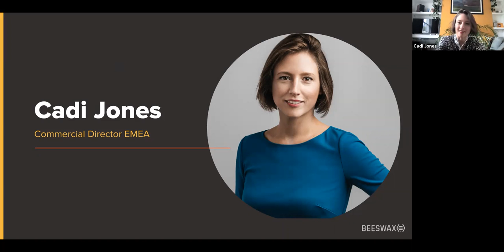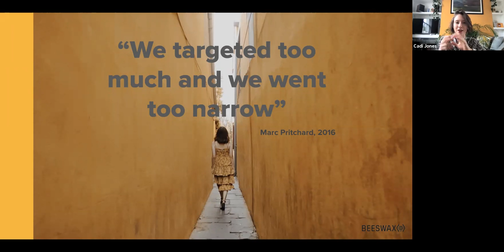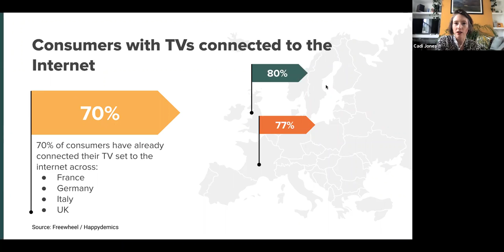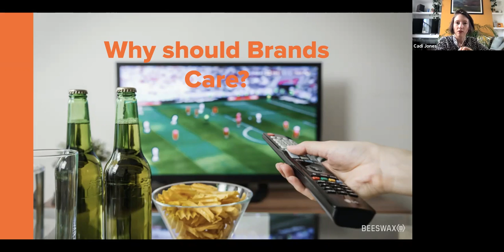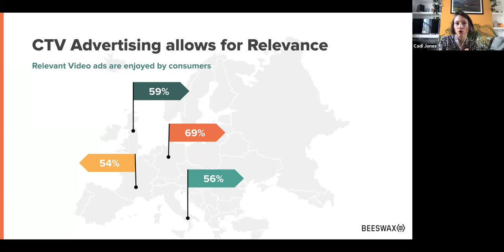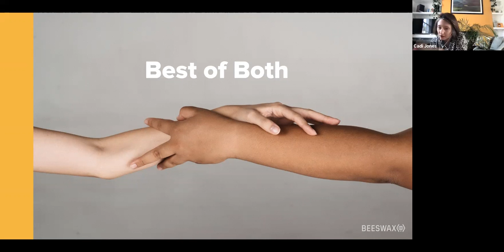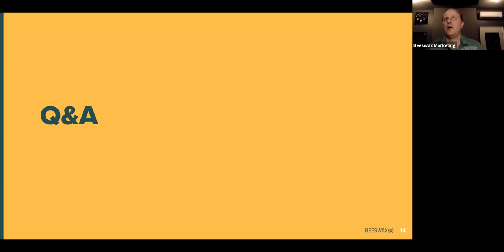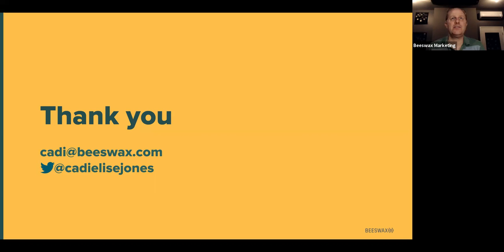Webinar: Post-pandemic premium is the priority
Join Beeswax Commercial Director EMEA, Cadi Jones, in a discussion about the growth of premium in programmatic advertising. As more premium inventory becomes available it fuels demand for buyers seeking to reach a broader audience with more options and better targeting.